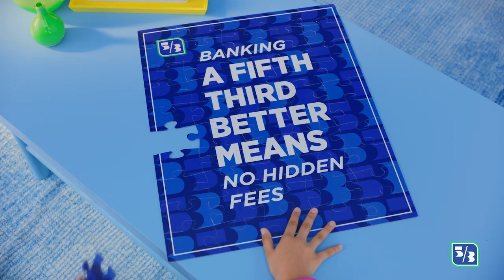Fifth Third Better - Missing Pieces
directed by Andy Fortenbacher